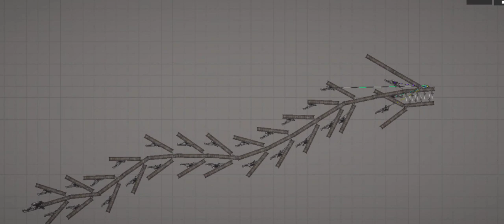Hades Awakening Mod|Melon Playground🐉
Made by: idk
Type:Melsave
Source: Discord